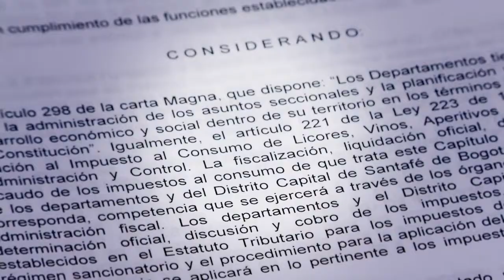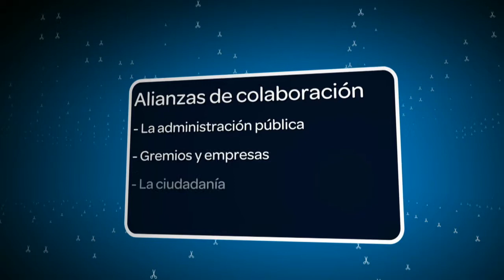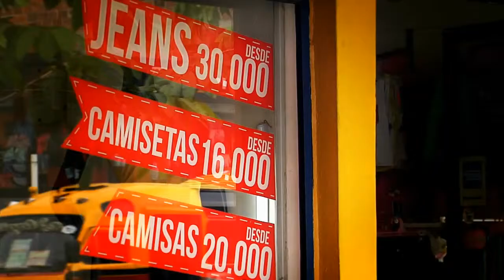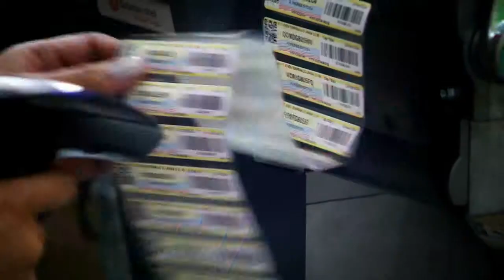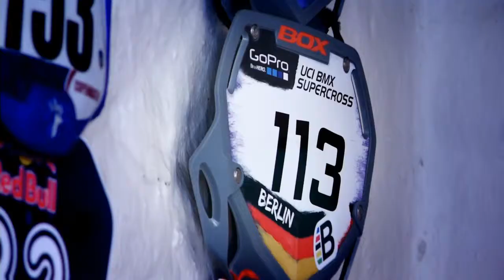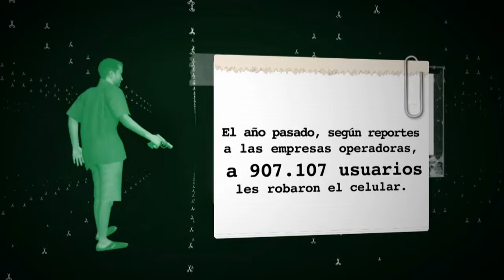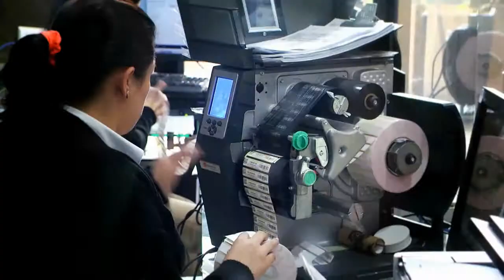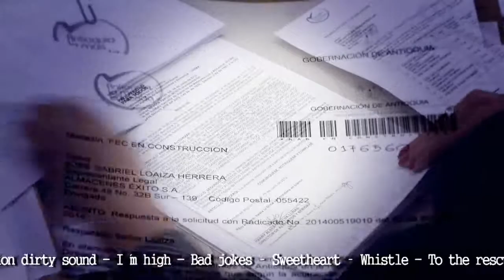Comprar robado es financiar a los ladrones. A lo legal (capítulo 36)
Usted se hace cómplice de los que roban, evaden impuestos, contrabandea y amenaza si compra lo que ellos venden. Estos delitos existen porque hay quién pague por lo que venden. No patrocine a los delincuentes, mejor viva A lo legal, miércoles, 8:30pm por Teleantioquia, mi canal.